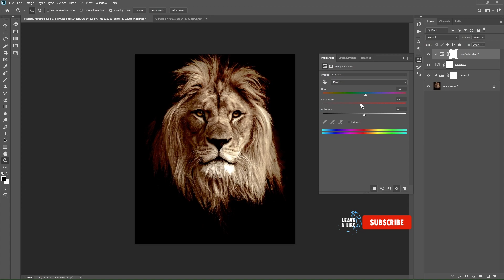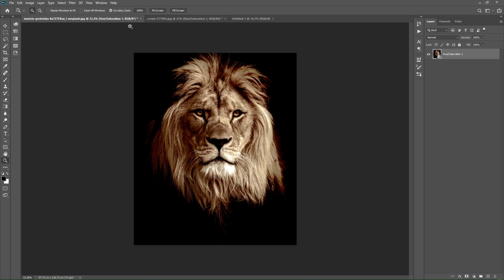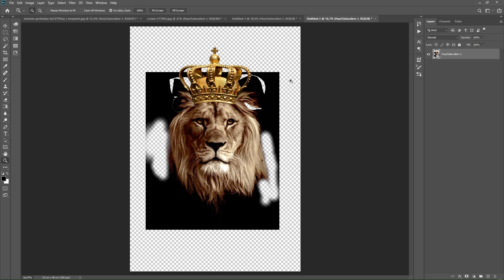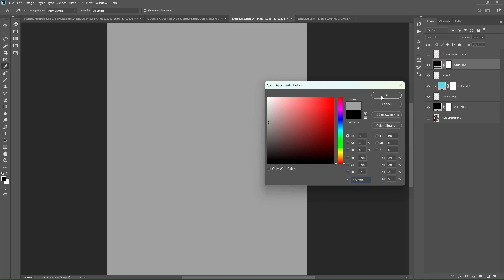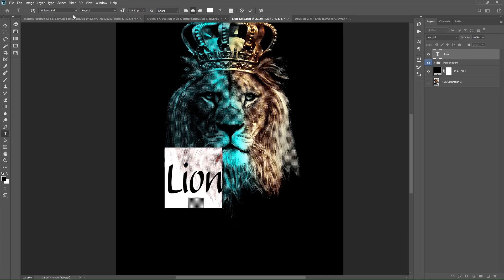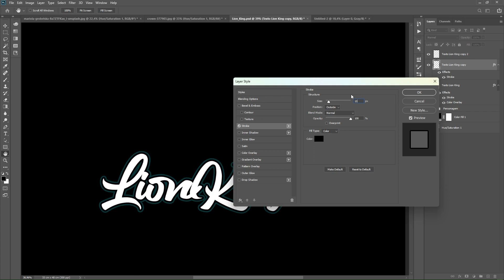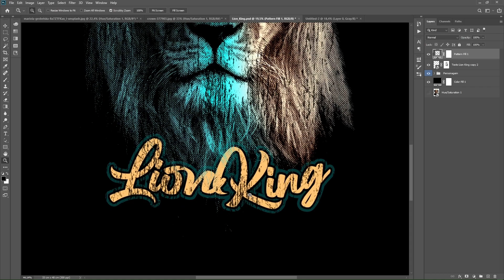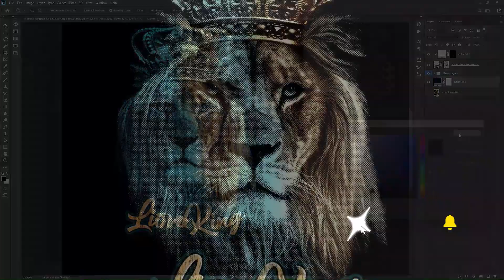Criando um design com efeito halftone para impressão em DTF e DTG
Fala Pessoal! Nesse vídeo quero demonstrar como fazer um efeito meio-tom usando imagens gratuitas livres de direitos autorais. (speed art)

Gostaria de baixar esse design ?

Compartilhem seus resultados eu adoraria vê-los. Use hashtag tmjartworkbysimpson e me siga no instagram @bysimpson